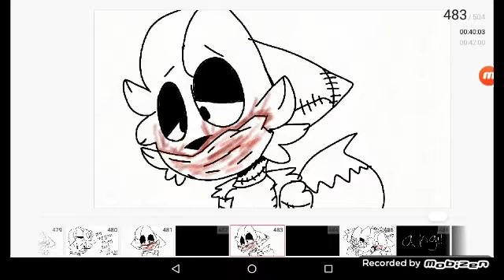The circus tent of shame ......that will make you a monster